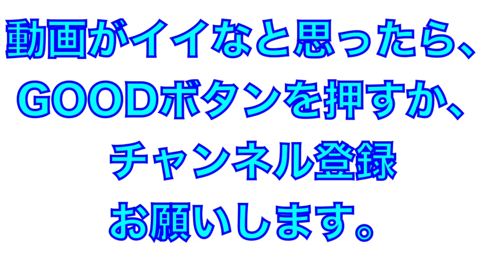外崎修汰選手のグラブ捌きが速すぎる！試合終了後の特守！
2022年2月
プレシーズンマッチ試合終了後の特守

外崎修汰選手の守備練習
グラブ捌きが速すぎる